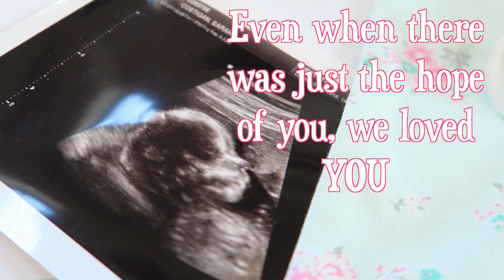SURPRISE ADOPTION ANNOUNCEMENT | A Special Shopping Trip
Adoption pregnancy announcement! Joe and I have been chosen by birth parents! Join us on a special shopping trip!

Brittany Paradis
10940 S Parker Rd. #477